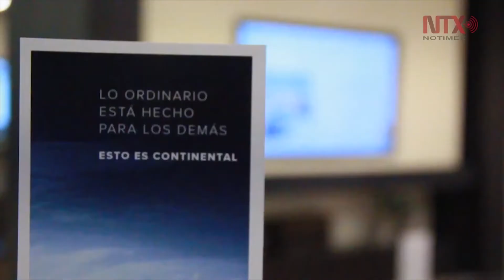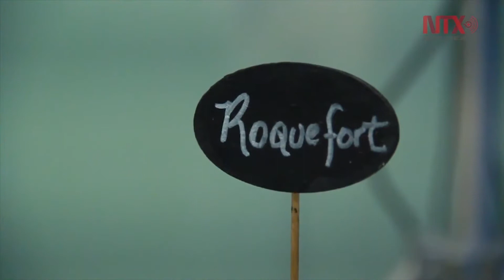💲 Luxury Lifestyle 32 💲 ► Billionaire Motivation ◄ | ♚ NO COPYRIGHT ♚